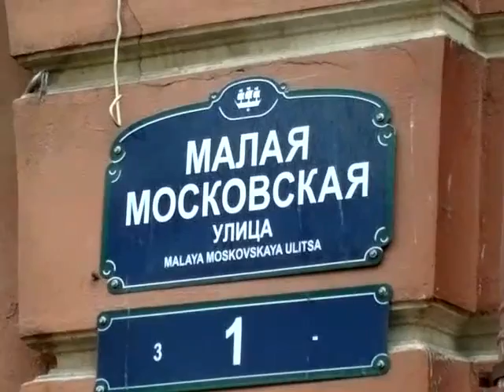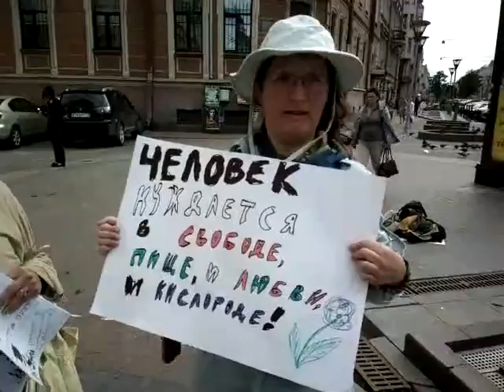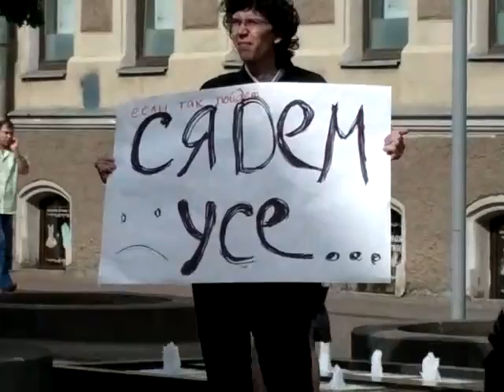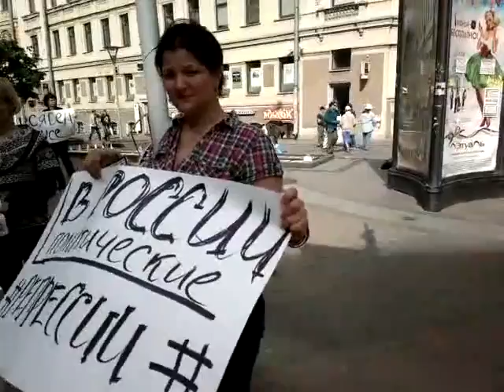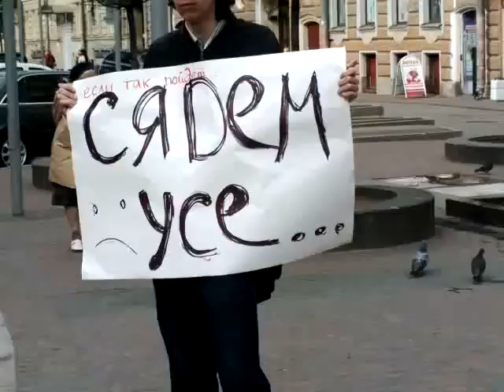11 best НЕмитинг в поддержку политзаключённых. Петербург. 12.06.13.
Пикет на Малой Московской. Здесь самый мощный пикет! Много участников. Они очень активны. Они не только держат плакаты и раздают листовки проходим, но и информируют автомобилистов! Много огромных содержательных плакатов.

Когда в Москве проходит «Марш против палачей», петербуржцы не могут промолчать. В этот день те, кто хочет сделать нашу страну свободной и независимой, выли на улицы Петербурга поддержать своих товарищей, подвергающихся политическим репрессиям. В этот день мы решили отказаться от проведения традиционного митинга.

Протестующие вышли на Марсово поле, где подготовили акции по всему городу: плакаты, листовки. Выступили с речами, спели песни, прочитали стихи. А потом разошлись по 5 пикетам и одиночным пикетам по городу. В акции приняли участие порядка 300 человек. Группа ВКонтакте